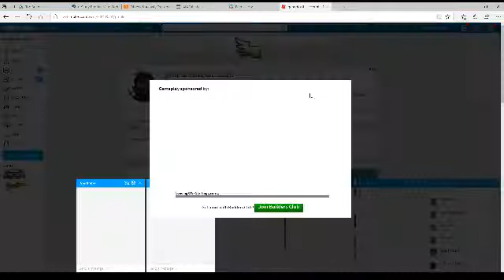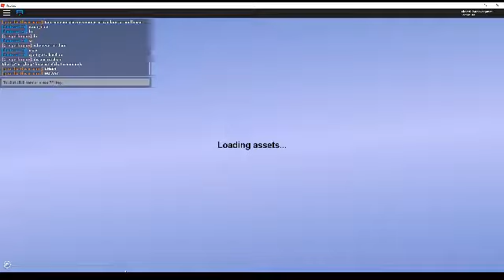[URBIS] Part 1 (Sorry for terrible sound. Will fix)